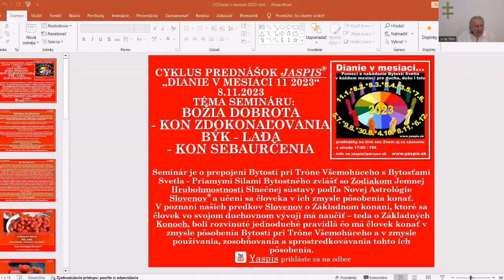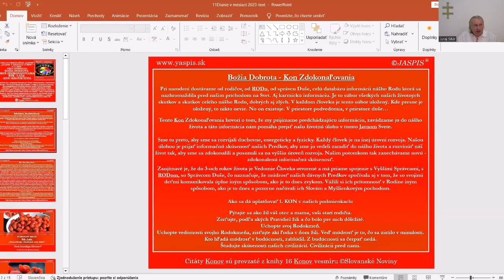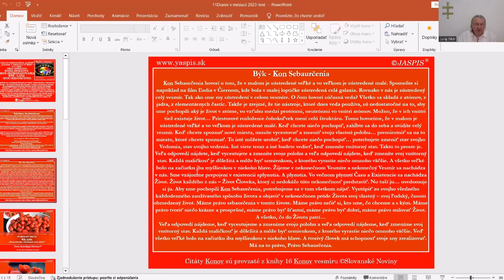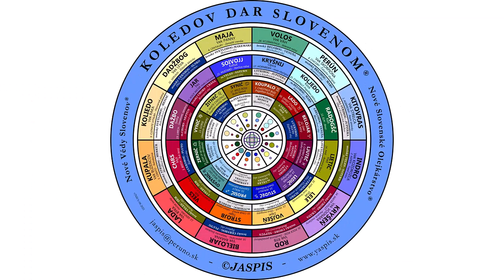Upútavka na seminár Dianie v mesiaci 11 2023 v stredu 8.11.2023 o 17:00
Téma semináru je Božia DOBROTA - Kón ZDOKONAĽOVANIA
a BÝK - LADA - Kon SEBAURČENIA.
Seminár  je o prepojení Bytostí pri Tróne Všemohúceho s Bytosťami Svetla - Priamymi Silami Bytostného zvlášť so Zodiakom Jemnej Hrubohmostnosti Slnečnej sústavy podľa Novej Astrológie Slovenov a učení sa človeka v ich zmysle pôsobenia konať. V poznaním našich predkov Slovenov o Základnom konaní, ktoré sa človek vo svojom duchovnom vývoji má naučiť – teda o Základných Konoch, boli rozvinuté jednoduché pravidlá čo má človek konať v zmysle pôsobenia Bytostí pri Tróne Všemohúceho a v zmysle používania, zosobňovania a sprostredkovávania tohto ich pôsobenia.

Božia Múdrosť – Kon Výmeny
Ryby – Kon Zmeny
Vodnár – Kon Dávania
Kozorožec – Kon Vďaky

Božia Sila – Kon Zhody
Strelec – Kon Zachovania Energie
Škorpión – Kon Príťažlivosti
Váhy – Kon Sveta Myšlienok

Božia Moc – Kon Podobnosti
Panna – Kon Karmy
Lev – Kon Reinkarnácie
Rak – Kon Rezonancie

Božia Dobrota – Kon Zdokonaľovania
Blíženci – Kon Tvorenia
Býk – Kon Sebaurčenia
Baran – Kon Vôle

Pomoci a nabádania Bytostí Svetla v každom mesiaci pre konanie ducha, duše i tela.
Budú opäť vybrané oleje, Bachove kvapky a náramky z českého krištáľu na dané obdobie.

Cyklus seminárov „Dianie v mesiaci“
11.1., 8.2., 8.3., 5.4., 3.5., 7.6., 5.7., 9.8., 30.8., 4.10., 8.11., 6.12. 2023
- na živo cez zoom každý mesiac v stredu o 17:00/120min./15€

Semináre sú naživo formou webináru, je potrebné nainštalovať si program Zoom,
inštalačný program je na linke:

Pre tých, ktorí budú chcieť pozerať seminár zo záznamu na YouTube,
je potrebné vytvoriť si účet na YouTube a poslať nám váš prihlasovací mail do YouTube
účet si vytvoríte na linke:

Ak chcete automaticky dostávať správu o novom videu na našom YouTube YASPIS,
Ak chcete sledovať naše spoplatnené videá - prednášky a semináre, prihláste sa na YouTube, po uskutočnení platby sa vám zobrazia ďalšie videá...

Všetky cykly prednášok „Dianie v mesiaci...2021“, „Dianie v mesiaci...2022“ a seminárov „Dianie v mesiaci...2023“ sú rozšírením celoročných tém, ktoré sú k dispozícii vo videách:
„Dianie v roku 2023“ Čo nás čaká v novom 72 ročnom Perúnovom kolobehu 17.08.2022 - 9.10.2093 v prebiehajúcom Poslednom súde počas pôsobenia Znamenia Myš od 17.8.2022 do 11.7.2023. Bytostný Chrs nám hovorí: "Udržuj krb svojich myšlienok čistý!" V tomto období nás sprevádza červeným žiarením znamenie Myš a „Dianie v roku 2024“ Čo nás čaká v novom 72 ročnom Perúnovom kolobehu 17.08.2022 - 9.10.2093 v prebiehajúcom Poslednom súde počas pôsobenia druhého Znamenia Býk od 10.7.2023 do 6.6.2024. Bytostný Veľs nám hovorí: „Uctievaj Najvyššieho svojim žitím!“ V tomto období nás bude sprevádzať svetločerveným žiarením znamenie Býk.